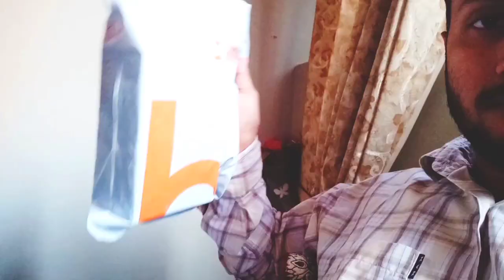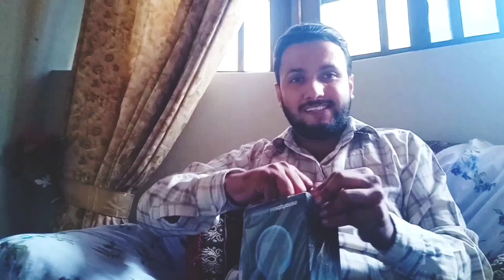Daraz 11.11|Umar Qureshi| Hyderabadi vlogger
Hi Everyone 👋 As Your support Making Me Higher  in YouTube Analytics... Thanks for your Support ☺️ This Time Daraz The Largest Online Shopping and Selling Store Of Pakistan Gifted Me Their One Of The Most Selling Product P47... Isi Tarhan Support Karty raho Bhai apke Liye Videos banata rahyga.